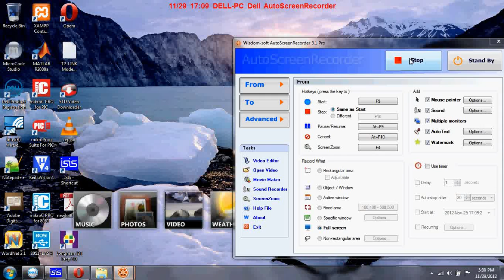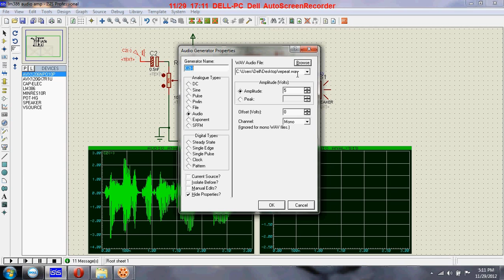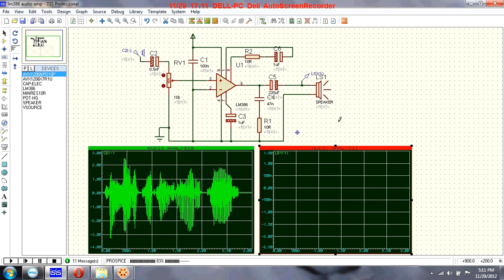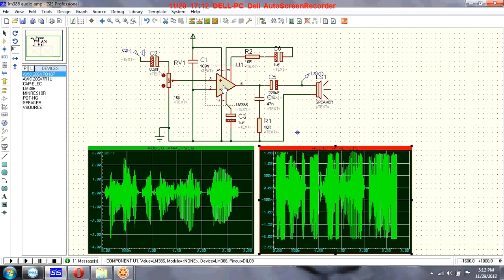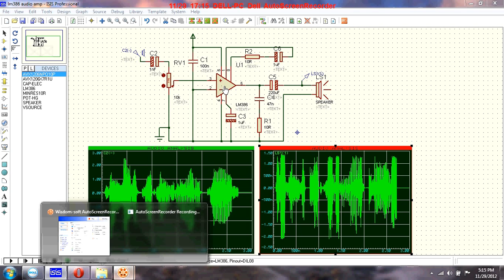LM 386 audio amplifier.avi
The LM386 is a power amplifier designed for use in low voltage consumer applications. The gain is internally set to 20 to keep external part count low, but the addition of an external resistor and capacitor between pins 1 and 8 will increase the gain to any value up to 200.
The inputs are ground referenced while the output is automatically
biased to one half the supply voltage. The quiescent power drain is only 24 milliwatts when operating from a 6 volt supply, making the LM386 ideal for battery operation.